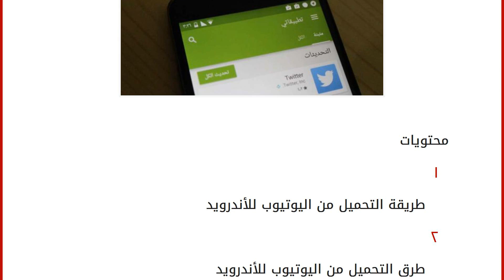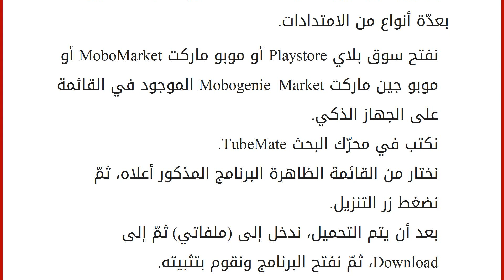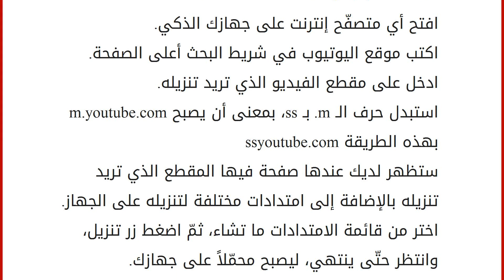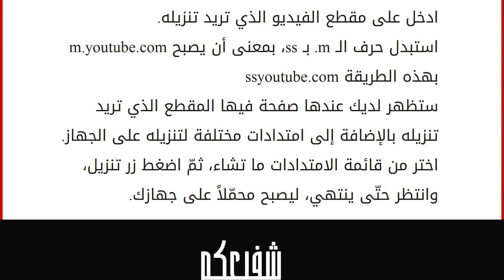طريقة التحميل من اليوتيوب للأندرويد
إقراألمقال كاملا :
محتويات
١ طريقة التحميل من اليوتيوب للأندرويد
٢ طرق التحميل من اليوتيوب للأندرويد
٢.١ استخدام برنامج TubeMate
٢.٢ بدون استخدام برامج طريقة التحميل من اليوتيوب للأندرويد
الأندرويد هو نظام تشغيل صمّم للأجهزة الذكية، أمّا اليوتيوب فهو موقع ويب يعرض فيديوهات (صوت وصورة)، يتيح لأي شخص مشاهدتها، ويتيح لمشتركيه الإعجاب بها والتعليق عليها، وإضافة المزيد منها على الموقع، وهي فيديوهات متنوّعة منها الأغاني والموسيقى، والبرامج بأنواعها، والمرئيّات الدينيّة، والمسلسلات، والأفلام. طرق التحميل من اليوتيوب للأندرويد
إنّ إحدى السلبيّات في موقع اليوتيوب هو عدم توفيره لخاصيّة التنزيل بشكل مباشر للمشاهد، سواء كان التنزيل على أجهزة الحاسوب، أو على الأجهزة الذكيّة المستخدمة لنظام الأندرويد، لذلك سنعرض في هذا المقال طرق عدّة للتحميل (التنزيل) من اليوتيوب للأندرويد. استخدام برنامج TubeMate
برنامج TubeMate أحد الب